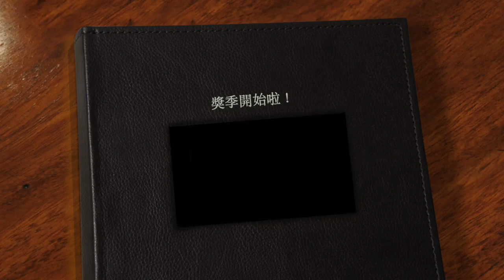三千年的渴望 3000 Years of Longing、獵首密令 Hunt：夢幻雙主演開車飆戲！你看不看？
《憤怒道》名導喬治米勒 (George Miller）睽違七年最新力作，率領兩大演技巨星蒂妲絲雲頓 (Tilda Swinton) 、 伊卓瑞斯艾巴 (Idris Elba) 強勢回歸！《三千年的渴望 3000 Years of Longing》卻是關於「故事的故事」，在精靈與神話學者的對話中，漫長的三千年歷史隨著精緻華美的場景展開，直指人心的匱乏與療癒；韓片《獵首密令 Hunt》則由影帝李政宰首度執導，力邀「清潭洞夫夫」鄭雨盛共演歷史改編諜報大片！夢幻共演陣容，來聽麥嫂＋路卡熱騰騰解析！